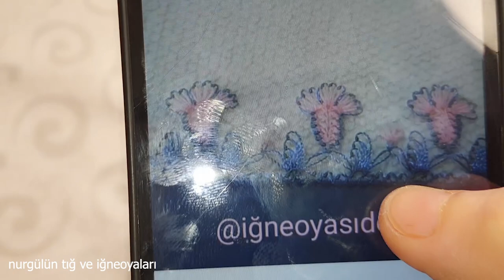kinitting#719 YAPRAKLAR ARASINDA AÇAN SÜMBÜLLEER